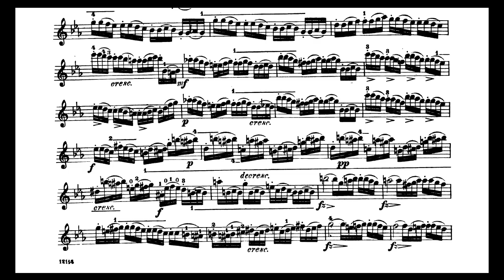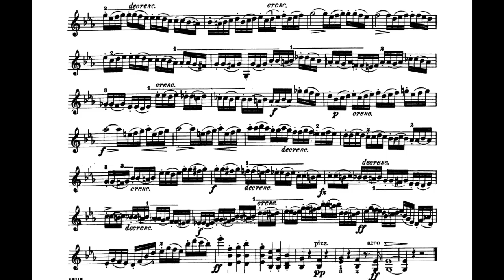Metodo para violin Kayser - Ejercicio 21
Aqui les dejo otro metodo para violin este se llama Kayser y consta de ejrcicios progresivos se va complicando mientras avanzas, espero les sea de mucha ayuda para los que quieran usar este metodo para mejorar su tecnica